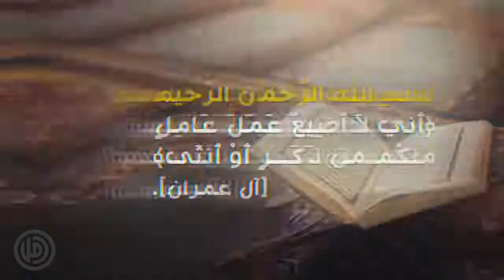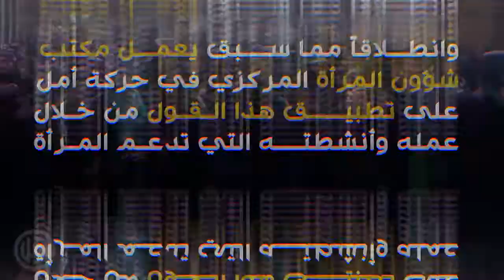المرأة في فكر الإمام القائد السيد موسى الصدر.